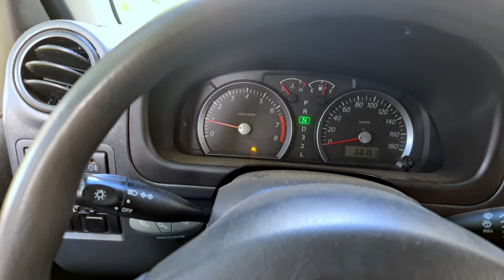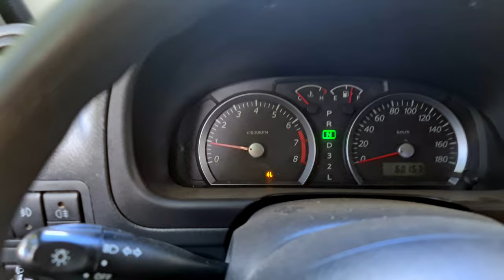2WD-L transmission mode Schalter beim Suzuki Jimny, Vorderachse abschalten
Ich lade hier regelmäßig Videos  von meinem Jimny hoch.
In diesem Video zeige ich ProjektJimny wie ich mir einen 2WD-L Schalter in meinen SuzukiJimny eingebaut habe um meine Vorderachse im 4WD-L vom Antrieb zu trennen.

Mein Motoröl*
Schalt- und Verteilergetriebeöl und Differentialöl*
Reifendruckprüfer und Ablasser*

*über Ebay einkaufen

Wer das nicht möchte, der kann sich natürlich selber die Produkte im Internet raussuchen.